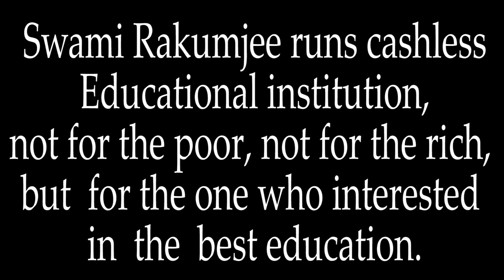How to steady the mind while sitting for meditation by Swami Rakumjee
Swami Rakumjee 1172nd on How to steady the mind while sitting for meditation